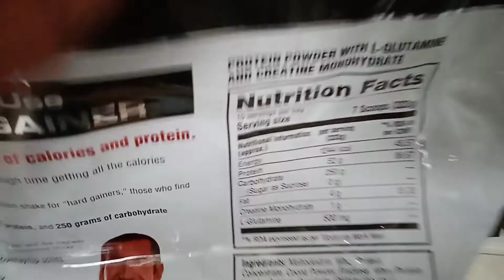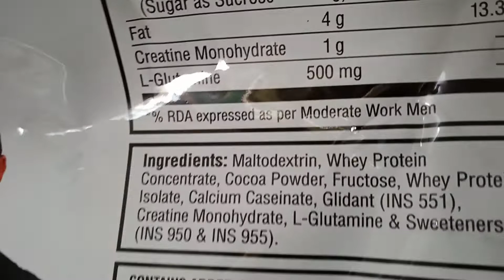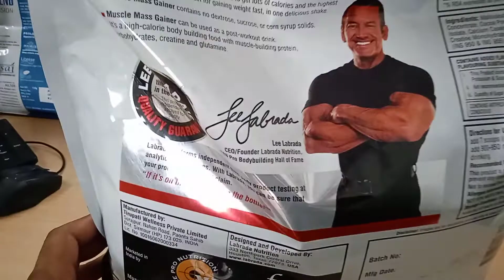इसके बारे में ये जरूर जान लें Labrada Muscle Mass Gainer 5kg Bag Full Review